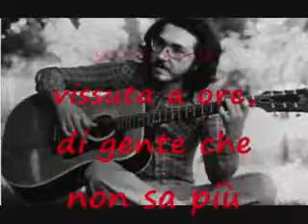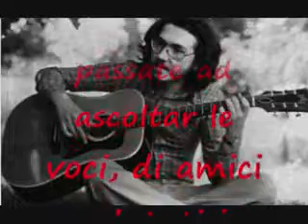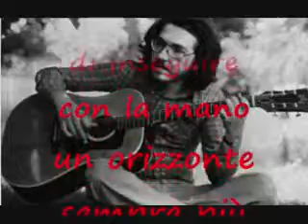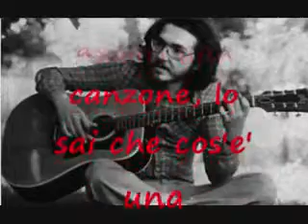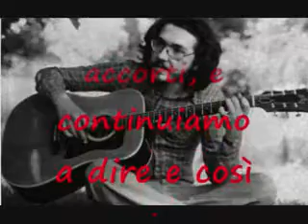CLAUDIO LOLLI - IO TI RACCONTO - DALL'ALBUM UN UOMO IN CRISI 1973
Io ti racconto lo squallore di una vita vissuta a ore, di gente che non sa più far l'amore.
Ti dico la malinconia di vivere in periferia, del tempo grigio che ci porta via.
Io ti racconto la mia vita il mio passato il mio presente, anche se a te, lo so, non importa niente.
Io ti racconto settimane, fatte di angosce sovrumane, vita e tormenti di persone strane.
E di domeniche feroci passate ad ascoltar le voci, di amici reclutati in pizzeria.
Io ti racconto tanta gente che vive e non capisce niente alla ricerca di un po' d'allegria.

Io ti racconto il carnevale, la festa che finisce male, le falsità di una città industriale.
Io ti racconto il sogno strano di inseguire con la mano un orizzonte sempre più lontano.
Io ti racconto la nevrosi di vivere con gli occhi chiusi, alla ricerca di una compagnia.
Ti dico la disperazione di chi non trova l'occasione per consumare un giorno da leone.
Di chi trascina la sua vita, in una mediocrità infinita con quattro soldi stretti tra le dita.
Io ti racconto la pazzia che si compra in chiesa o in drogheria, un po' di vino un po' di religione.

Ma tu che ascolti una canzone, lo sai che cos'e' una prigione? Lo sai a che cosa serve una stazione?
Lo sai che cosa è una guerra? E quante ce ne sono in terra? A cosa può servire una chitarra?
Lo sai che siamo tutti morti e non ce ne siamo neanche accorti, e continuiamo a dire e così sia.
Lo sai che siamo tutti morti e non ce ne siamo accorti, e continuiamo a dire così sia.